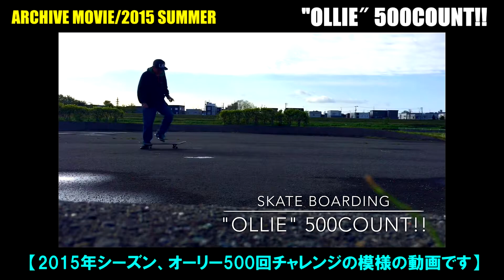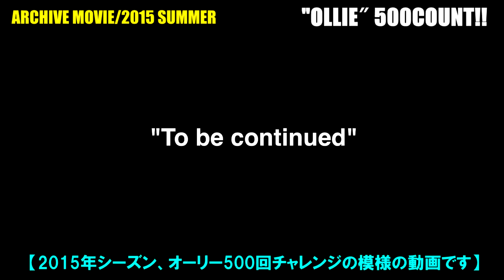【2015シーズン/500回オーリーチャレンジ！】/ARCHIVE MOVIE 2015 SUMMER:『”OLLIE” 500 COUNT』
ARCHIVE MOVIE Vol.1
2015 season summer
40代半ばのスケートトリックシリーズを展開しておりますが、今から6年前の2015年の春！
とある河川敷でオーリーのコソ練として、500回チャレンジしました☆
当時はFeceBook向けにUPしたものを、今回YouTube向けに再編集しました。
そしてその結末は？？